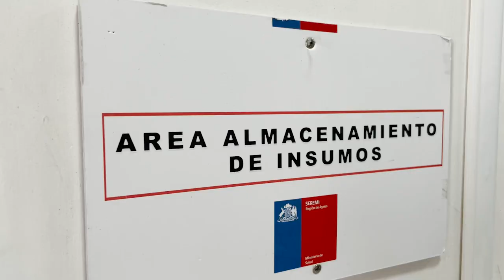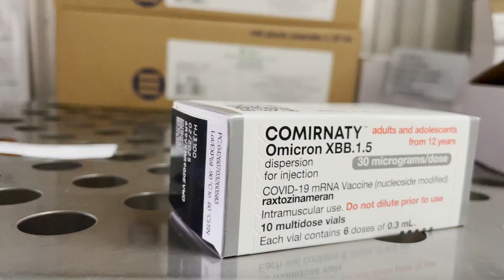COVID 19 preparate para este invierno”